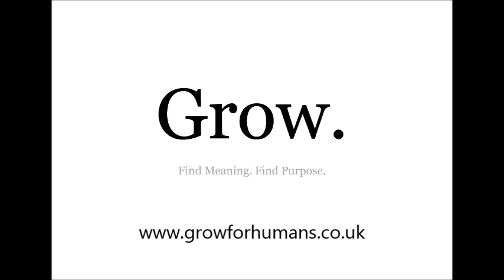Grow Meditation - Embracing Your Lost Inner Child by John Bradshaw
This Meditation is read by Matthew from Grow.  It is taken from John Bradshaw's excellent book, "Healing the shame that binds you". You can find out more about Grow

We live in an anxious time…
It’s normal that we might struggle occasionally.
The pressures and high demands of this fast-paced society will inevitably take their toll.

The messages we receive from birth can often leave us feeling flawed, inadequate, or at the extreme: worthless.

Alternatively, we may just feel an inescapable sense of unease: perhaps a lack of meaning or purpose in our lives…

…a feeling that we don’t really know ourselves, that our lives are unfulfilling in some way:

that our way of being in the world is no longer serving us…

 Regardless of what has brought you to this page, Grow can help.

Grow offers a range of services from life and career coaching, to mindfulness meditation training and courses, to psychotherapeutic counselling.

Services are offered online or in person.
These services are offered as a way of helping to support and guide you safely as you embark upon your own very personal journey of discovery.